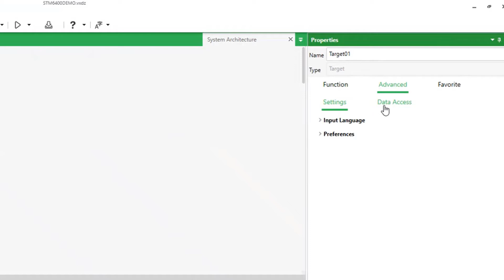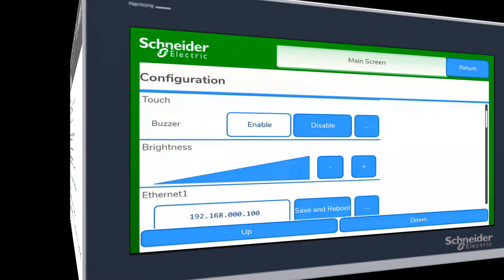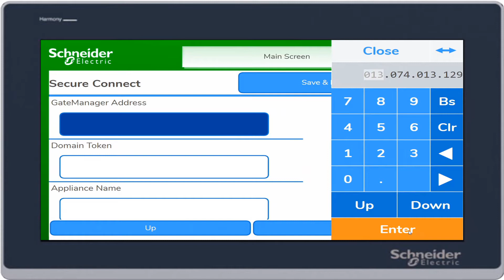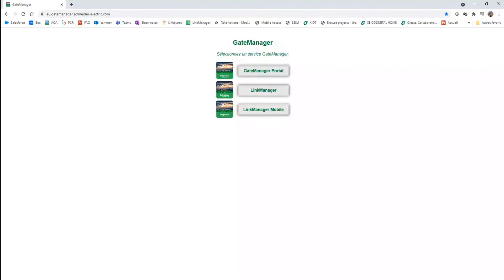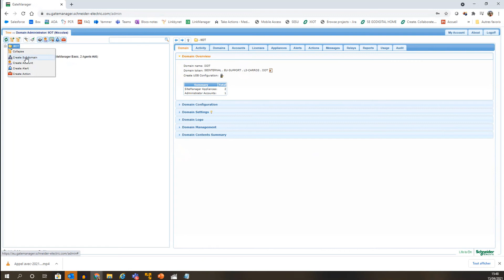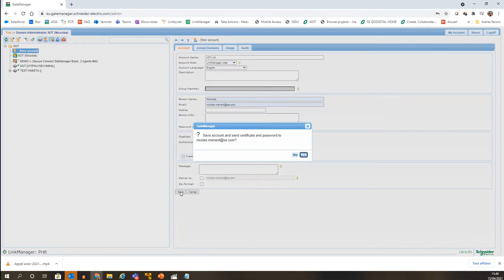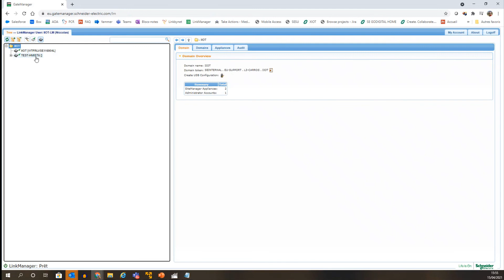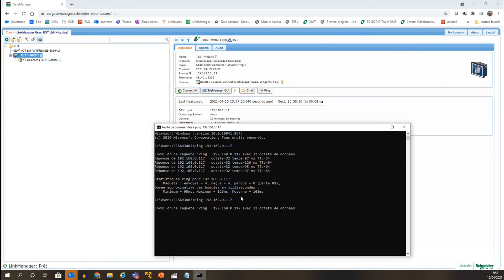How to configure HMIST6 as SiteManager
This video shows how to configure HMIST6 in EcoStruxure Operator Terminal Expert in order to be used as SiteManager.
EcoStruxure Secure Connect Advisor